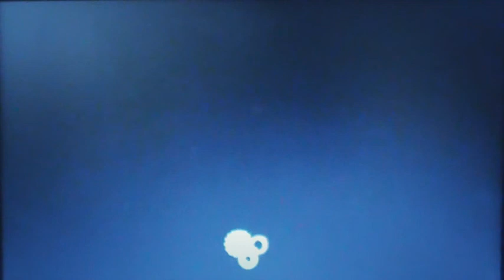Identity (Game of Thrones Sons of Winter Part 4)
Part four of episode four of the six episode video game series based on the books and TV show. Mira searches for the identity of Whitehills contact.